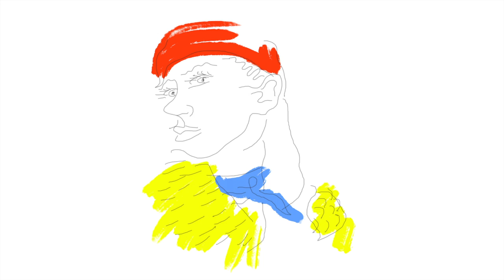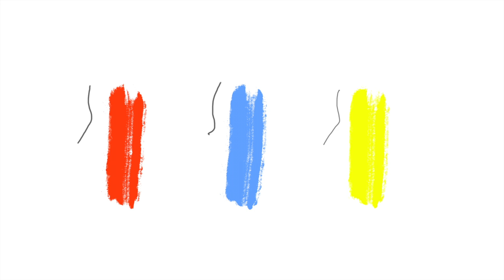FINKEL - White Elephant Ft. Illa J (Official Video)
FINKEL's official video for their single "White Elephant" ft. Illa J off of their 2022 album, "Islanders" releasing April 29, 2022.

F I N K E L

Lyrics
Oooo
Oooo
Oooo
Oooo

Call up
All the numbers
You know
By heart

Breathe in
Cold nostalgia
Flip it on it's head
Blanche carte

To the White ele
Elephant
Are you coming?
Elephant phant Phant

Up to all the good
Punchlines in the woods
You are all I need
We'll meet again my fallen friend
My place where it's sunny

Climb the roots like ladders
To the clearing on top

Back your backpack tightly
So we can go all day
Until our fingers get to cold

Elephant
Are you coming?
Elephant phant phant

Meet me at Tams in the basement
Whole Marshen crew LeK
Bring the bass in
The place where we ignore all the troubles that we facin’
Build a space craft, yo it’s time for invasion
Introvert nation
Time to express
That’s communication
What’s next?
World domination, end of all you frauds
All you mother fuckers fakin’
I can tell it’s bullshit
You ain’t gotta say it
Press pause you ain’t even gotta play it
I can here da plasticity
It don’t hit hard like the pavement
Detroit flow how it flood up your basement
Can’t leave the soul out there no replacement
Oooh I’m so awakened
Or I’m just or I’m just so stoned from bakin’
I’m so old school how my vocals be naked
Haha